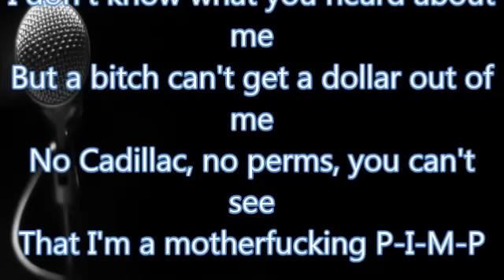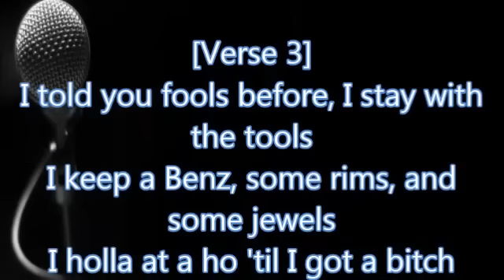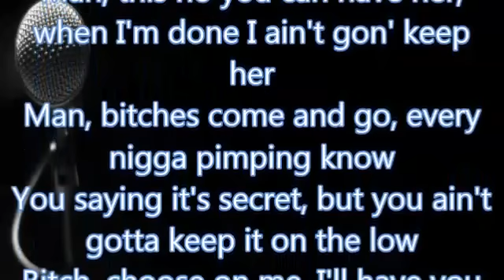50 Cent - P.I.M.P (Lyrics)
50 Cent - P.I.M.P (Lyrics)

[Produced by Mr.Porter]

[Hook]
I don't know what you heard about me
But a bitch can't get a dollar out of me
No Cadillac, no perms, you can't see
That I'm a motherfucking P-I-M-P

[Verse 1]
Now shorty, she in the club, she dancing for dollars
She got a thing for that Gucci, that Fendi, that Prada
That BCBG, Burberry, Dolce and Gabbana
She feed them foolish fantasies, they pay her cause they want her
I spit a little G, man, and my game got her
A hour later have that ass up in the Ramada
Them trick niggas in her ear saying they think about her
I got the bitch by the bar trying to get a drink up out her
She like my style, she like my smile, she like the way I talk
She from the country, think she like me cause I'm from New York
I ain't that nigga trying to holla cause I want some head
I'm that nigga trying to holla cause I want some bread
I could care less how she perform when she in the bed
Bitch, hit that track, catch a date, and come and pay the kid
Look baby this is simple, you can't see
You fucking with me, you fucking with a P-I-M-P

[Hook]

[Verse 2]
I'm bout my money you see, girl, you can holla at me
If you fucking with me, I'm a P-I-M-P
Not what you see on TV, no Cadillac, no greasy
Head full of hair, bitch, I'm a P-I-M-P
Come get money with me if you curious to see
How it feels to be with a P-I-M-P
Roll in the Benz with me, you could watch TV
From the backseat of my V, I'm a P-I-M-P
Girl, we could pop some champagne and we could have a ball
We could toast to the good life, girl, we could have it all
We could really splurge, girl, and tear up the mall
If ever you needed someone I'm the one you should call
I'll be there to pick you up if ever you should fall
If you got problems I can solve 'em, they big or they small
That other nigga you be with ain't 'bout shit
I'm your friend, your father, and confidant, bitch

[Hook]

[Verse 3]
I told you fools before, I stay with the tools
I keep a Benz, some rims, and some jewels
I holla at a ho 'til I got a bitch confused
She got on Payless; me? I got on gator shoes
I'm shopping for chinchillas in the summer, they cheaper
Man, this ho you can have her, when I'm done I ain't gon' keep her
Man, bitches come and go, every nigga pimping know
You saying it's secret, but you ain't gotta keep it on the low
Bitch, choose on me, I'll have you stripping in the street
Put my other hoes down, you get your ass beat
Now Niki my bottom bitch, she always come up with my bread
The last nigga she was with put stitches in her head
Get your ho out of pocket, I'll put a charge on a bitch
Cause I need 4 TVs and AMGs for the six
Ho make a pimp rich, I ain't paying bitch
Catch a date, suck a dick, shit, trick

[Hook]
Yeah, in Hollywoood they say "there's no b'ness like show b'ness"
In the hood they say "there's no b'ness like ho b'ness", you know?
They say I talk a little fast, but if you listen a little faster
I ain't got to slow down for you to catch up, bitch

50 Cent - P.I.M.P (Lyrics)